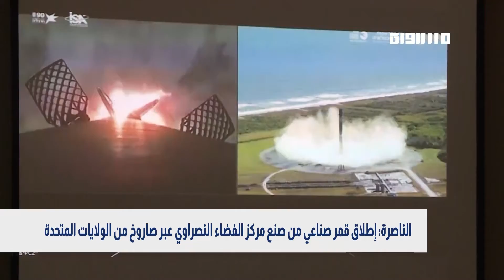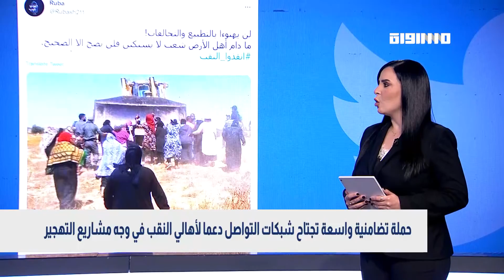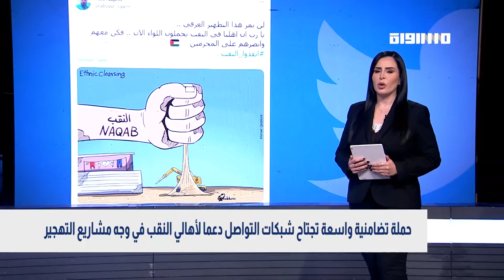بانوراما مساواة: اللجنة القطرية للرؤساء تؤكد دعمها لنضال أهالي النقب ووقفات تضامنية بعدد من البلدات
13/01/2022
جولةٌ بانورامية جديدة على الأخبار من قناة مساواة أهلا بكم؛
ما زال النقبُ وأهلُه يتصدرانِ المشهد، فالهجماتُ والحملاتُ الإسرائيلية تتواصل، مستهدفةً بعنفِها الأرضَ والبشرَ هناك… لكن في المقابل، جاءَ التصدّي واسعًا، فالتظاهراتُ والاحتجاجاتُ اتسعت رقعتُها لتشملَ النقب وبلداتٍ عربيةٍ مختلفة… لتكونَ صورةً عن مشهدِ الوَحدةِ والالتحام الشعبيِّ والإنساني في وجه عُنصريةٍ عرقيةٍ إسرائيلية فجّة!
عدوان بوليسي على تظاهرة النقب
وقفات تضامنية دعما لأهالي النقب
تحذيرات من عدم جهوزية المشافي لأزمة كورونا
مواجهات واعتقالات خلال قمع تظاهرة منددة بالهجمة على النقب ومشاريع المصادرة والتهجير
اللجنة القطرية للرؤساء تؤكد دعمها لنضال أهالي النقب ووقفات تضامنية بعدد من البلدات
إسرائيل تسجل أعلى حصيلة إصابات يومية بكورونا وتحذيرات من عدم جهوزية الطواقم الطبية

النائب سامي أبو شحادة أمام محكمة بئر السبع: ما يحصل في النقب إرهاب دولة
وسائل إعلام: رئيس لجنة موظفي "كاكال" أشعل النقب طمعا بعضوية الكنيست
الشرطة تقمع تظاهرة منددة بالهجمة على النقب
  المتابعة تدين العدوان البوليسي على مظاهرة النقب
لجنة المتابعة: العدوان البوليسي على مظاهرة النقب مخطط لقمع الهبة الشعبية

محمد بركة  - رئيس لجنة المتابعة العليا لشؤون الجماهير العربية

ياسر العقبي - مراسل قناة مساواة

جمعة الزبارقة - رئيس لجنة التوجيه العليا لعرب النقب

شحدة بن بري - محامٍ وناشط
إطلاق قمر صناعي نصراوي الى الفضاء
الناصرة: إطلاق قمر صناعي من صنع مركز الفضاء النصراوي عبر صاروخ من الولايات المتحدة

ابراهيم دراوشة - مشارك في مشروع إطلاق القمر الاصطناعي

المركز العربي للتخطيط البديل ينشر ملخص تسويق قسائم البناء خلال العام الماضي

أزمة كورونا تربك جهوزية الطواقم الطبية

د. زاهي سعيد - المتحدث من قبل وزارة الصحة الإسرائيلية للمجتمع العربي

الائتلاف الحاكم يفقد تماسكه والمعارضة تنجح بتمرير سلسلة قوانين بالقراءات التمهيدية

حملة تضامنية واسعة تجتاح شبكات التواصل دعما لأهالي النقب في وجه مشاريع التهجير

Downlink frequency -  الترد :
12645 MHZ

Polarity  - الاستقطاب:
Horizontal

Symb.Rate - معدل الترميز:
27.500  MS/s

FEC - تصحيح الخطأ :

5/6

DL: 11958 H
SR: 27500
FEC: 5/6

48_#
‫#‏فلسطين_٤٨‬
‫#‏فلسطين_48‬
‪falasteen_48#‎‬
‫#‏عرب_٤٨
‪‎arab_48#‬
‫#‏تواصل‬
‫#‏اكسر_حصارك‬
‫#‏بلشنا_نرجع‬
‫#‏شعب_واحد‬
 ‪#‎mosawah‬
‪#‎Equality‬
‪#‎égalité‬
‫#‏مساواة‬
‫#‏حق‬
‫#‏عدالة‬
‫#‏تساوٍ‬
‫#‏تعادل‬
‫#‏تماثل‬
‫#‏تسوية‬
‫#‏معادلة‬